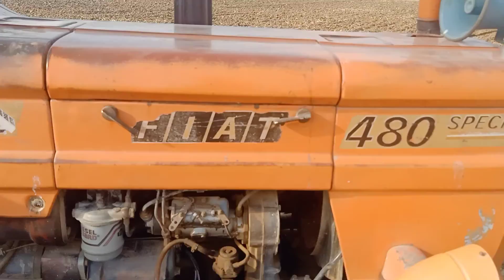NewHolland 480 with 98 model